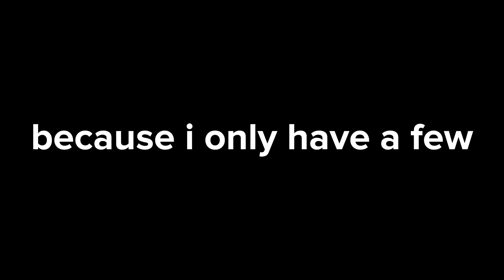A New LOCK Card added to my collection!! EN Bandori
I always wanted more Rokka/LOCK cards and today I got the chance to get one.

Sup skiplah here and if you’re new to my channel, welcome! I'm a Gacha Games content creator that upload videos about summons, gameplay, showcase, commentary, giveaways, you name it. Games I upload here are Bandori and Guardian Tales. Currently taking a break from One Piece Treasure Cruise, Dbz Dokkan Battle, Tears of Themis, Project Sekai, and 7ds Grand Cross.